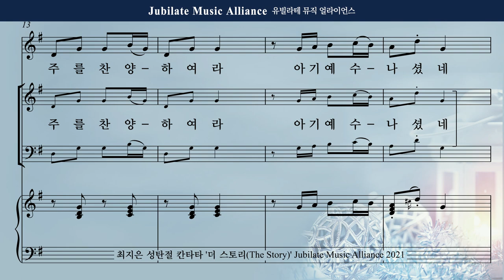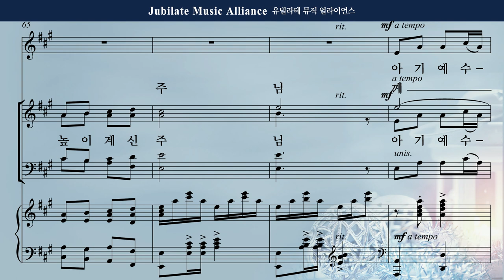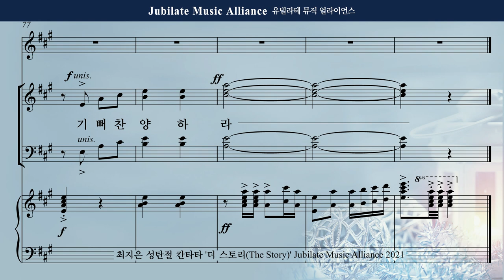[성탄절 칸타타] 최지은 - 더 스토리 (The Story) 5. 기쁨의 캐롤 Bass (녹음 ver.)